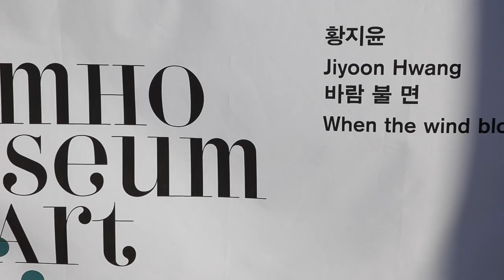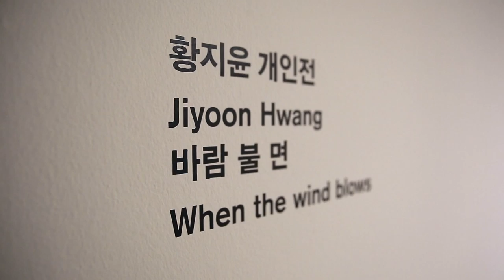황지윤 개인전 '바람불면' - HWANG JIYOON 'When the wind blows'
HWANG JIYOON
'When the wind blows'
KUMHO YOUNG ARTIST 2014
2014, 12, 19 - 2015, 1, 25
Kumho museum of art, Seoul, Korea

황지윤 - 바람불면
2014 금호 영아티스트 선정작가전
2014, 12, 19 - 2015, 1, 25
금호 미술관, 서울

영상제작: 온아트스튜디오